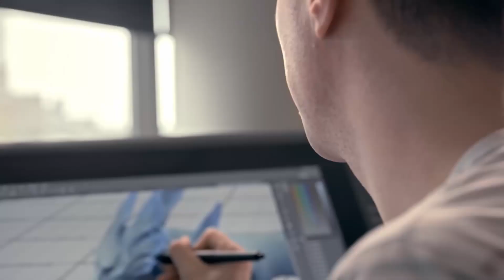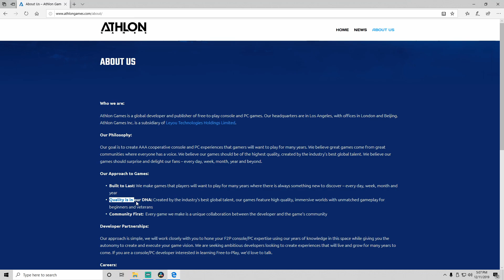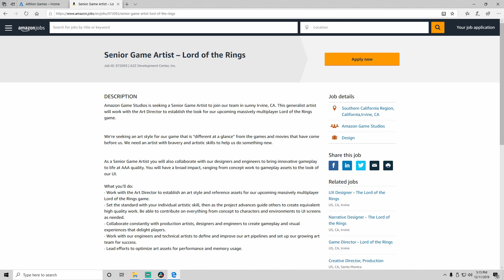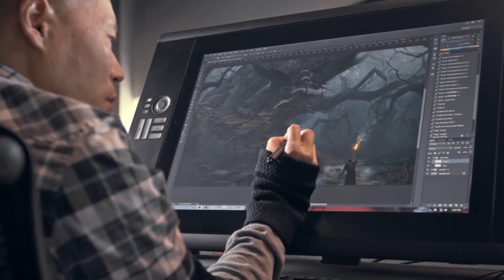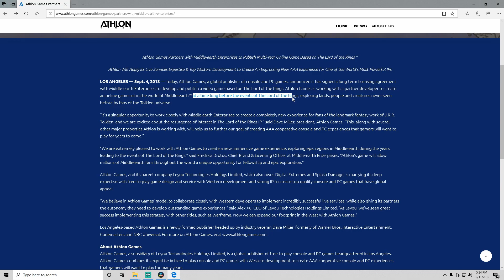Lord of the Rings NEW Upcoming MMO | What We know & Speculation (Amazon & Athlon Games)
New Lord of the Rings upcoming MMO by Amazon Game Studios and Athlon Games!

GAME:Lord of the Rings MMO Ps4/PC/Xbox